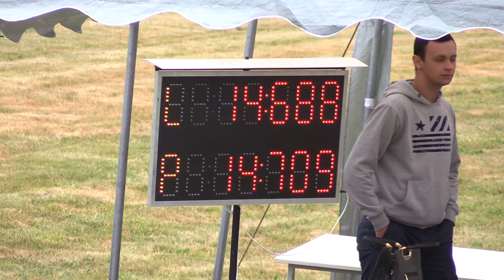2016 OHL BJ Komárov DHZ Hrabovec A Prvý pokus